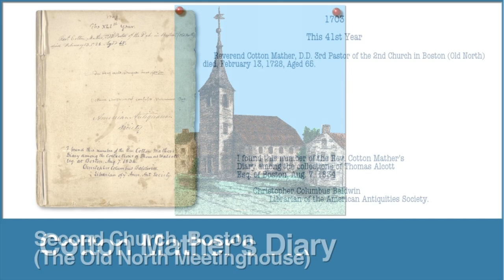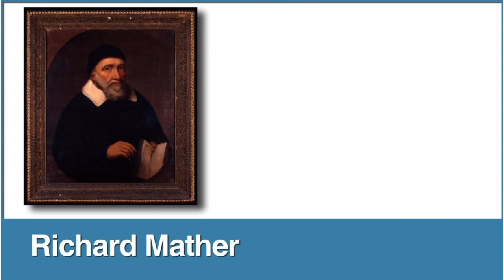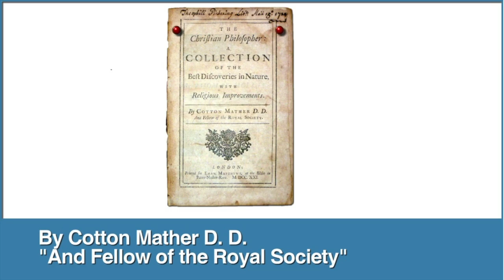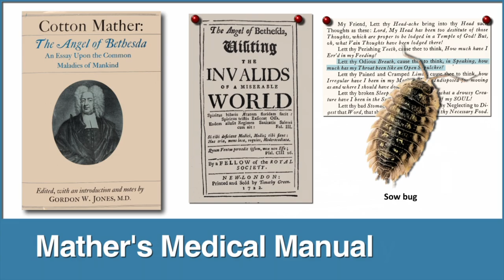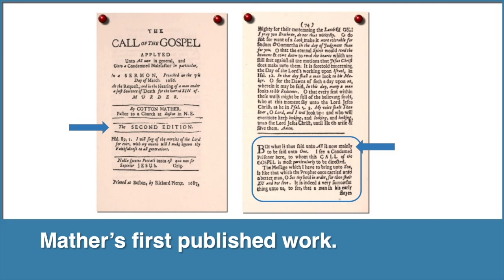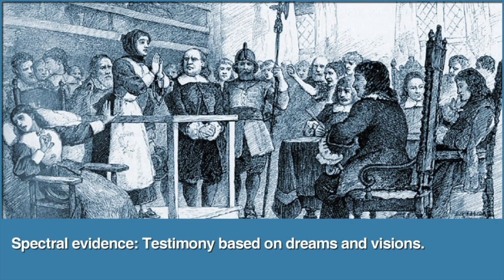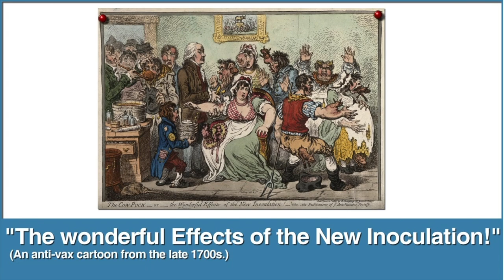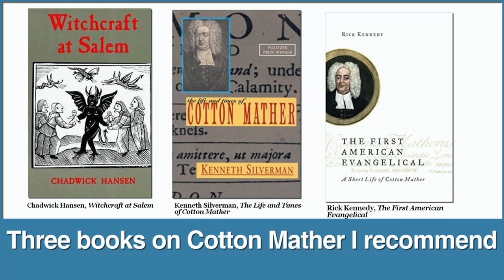Cotton Mather and the Struggles of Early American Puritan Piety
From the "Sundays in July" lecture series at Grace Community Church, 4 July 2021.